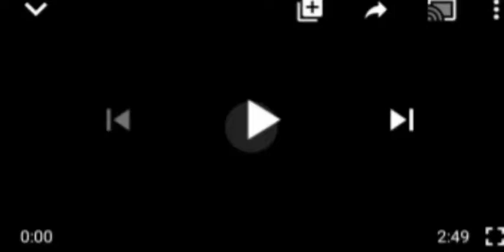IPOB VOWS LOOK DOWN SOUTHEAST STATES OVER NNAMDI KANU'S DETENTION.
FG IPOB MEMBERS#NNAMDI KAUN#SOUTHEAST STATES